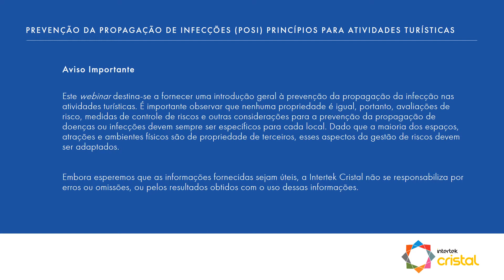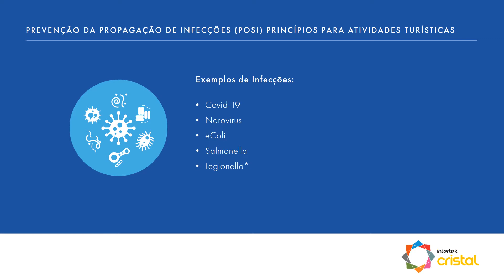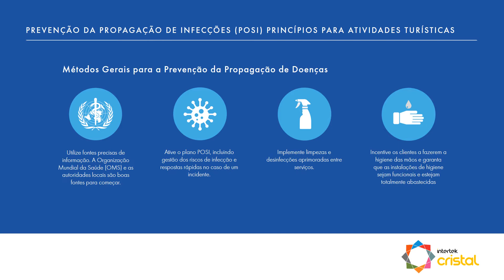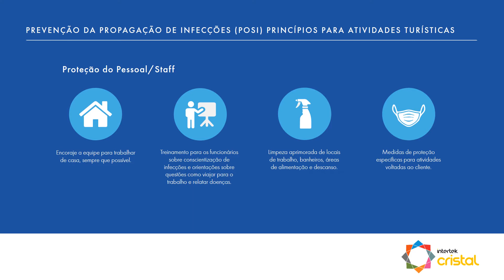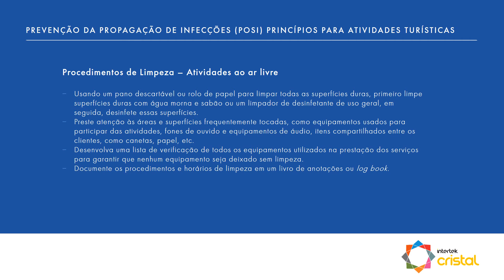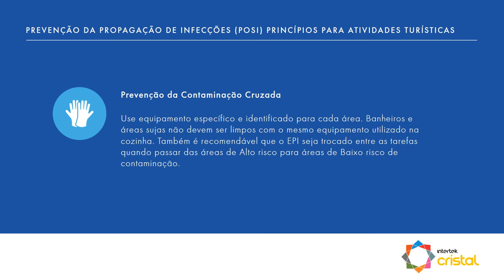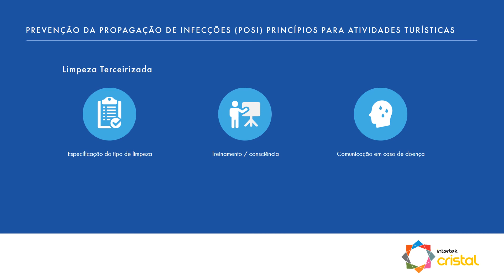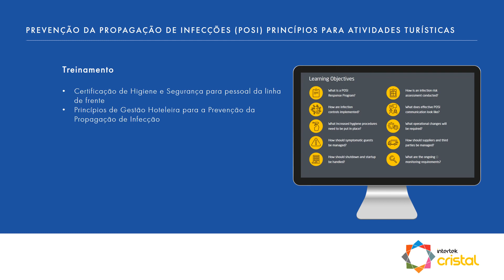Webinar - Protek para Atividades Turísticas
Quais são os protocolos de segurança para Atividades Turísticas? Através da Intertek Cristal possuímos diversas soluções para garantir a saúde, segurança e bem-estar de pessoas e locais. Este Webinar tem como propósito ajudar as organizações, agências e outros a entender como fornecer um local de trabalho e serviços mais seguros em todos os tipos de atividades turísticas.